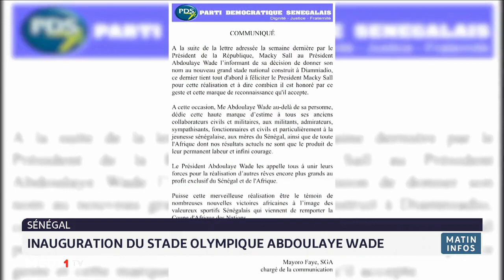Sénégal: inauguration du stade olympique Abdoulaye Wade